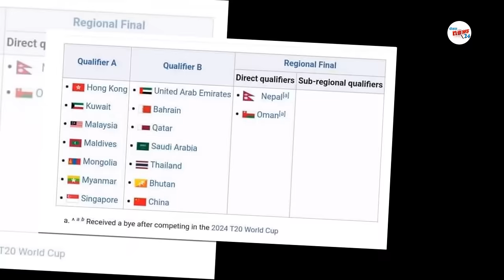सेमिमा पराजित भएपनि नाे टेन्सन||नेपाल, यूएई र ओमान तीनै टोली एकसाथ विश्वकपमा छनोट हुने ढोका खुल्याे